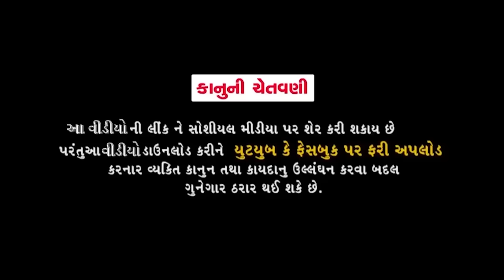Jitu Layo Fafada || જીતુ લાયો ફાફડા || Jitu Mangu || Dhiren Randheja Comedy || 2022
Artist - Jitu Pandya, Greeva kansara , Guru Patel
Dop Edit - Sagar Thakor
Concept - Kishor Thakkar ( દક્ષ )
# jitu mangu